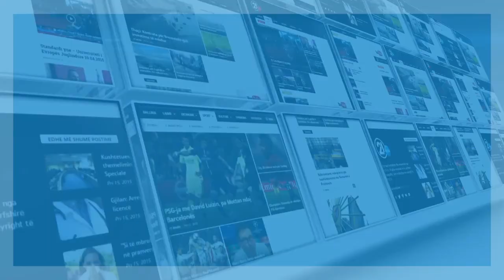KOMUNA E PRISHTINES 10 04 2019